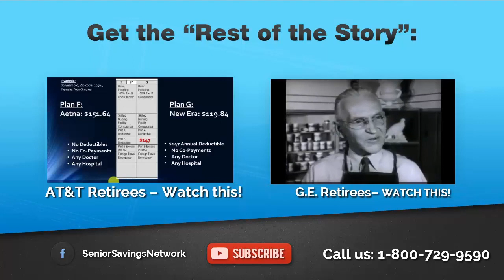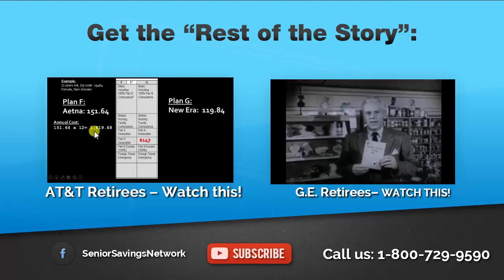GE and ATT Retiree Briefing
AT&T and General Electric retiree Medicare options are more than the call center will tell you. Their "exchange" is merely an insurance agency that has chosen only certain Medicare providers to offer.

For an independent, second opinion, call Christopher's office at 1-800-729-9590.
I-M-P-O-R-T-A-N-T   L-I-N-K-S

Best Medicare Plan Information
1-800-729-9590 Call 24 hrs